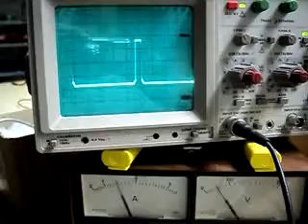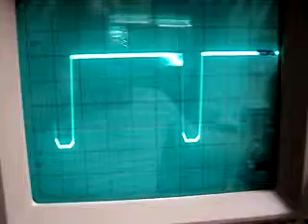PWM per IGBT.flv